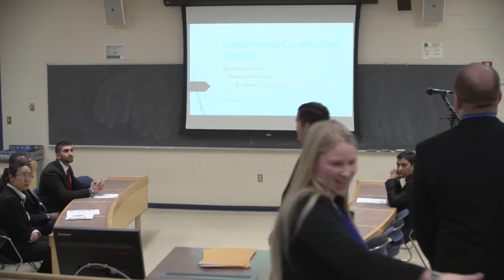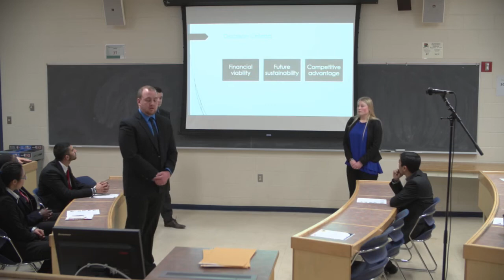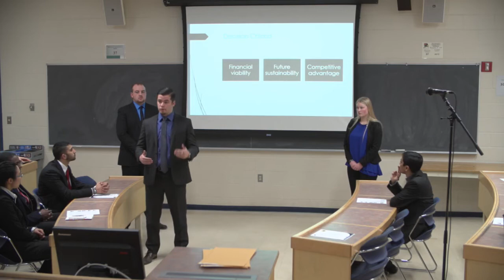Accounting - 2016 - Team L